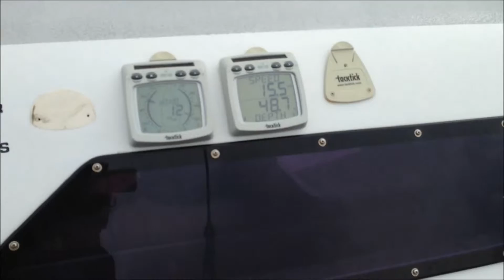13 12 14 Lake Rotoiti